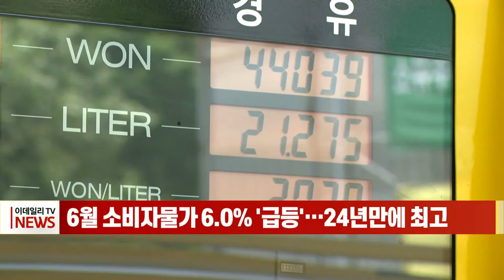6월 소비자물가 6.0% '급등'… 24년만에 최고 (20220705)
지난달 소비자물가가 6.0% 상승해 외환위기 이후 약 24년 만에 최고치를 기록했습니다.
통계청은 지난달 소비자물가지수가 108.22로 1년 전보다 6.0% 상승했다고 발표했습니다.
소비자물가 상승률이 6%를 넘은 것은 지난 외환위기 때인 1998년 11월 6.8% 이후 23년 7개월 만입니다.
품목별로는 지난달 경유가 50.7% 올랐고, 휘발유 31.4%, 등유는 72.1% 상승했고, 전기와 도시가스는 각각 11%, 상수도료는 3.7% 상승했습니다.
농·축·수산물 가격도 돼지고기가 18.6% 상승한 것을 비롯해 수입쇠고기 27.2%, 포도 31.4%, 배추는 35.5%가 올랐습니다.